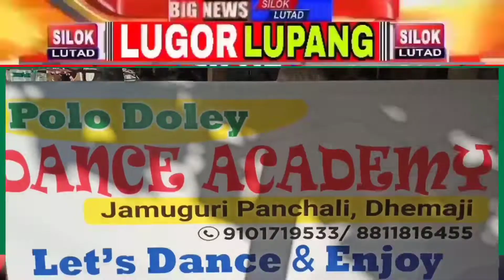SILOK LUTAD#পাঁচ আলিত হিপ্ পপ্ ড্যাঞ্চ একাডেমী মুকলি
News updated on oct.16,022